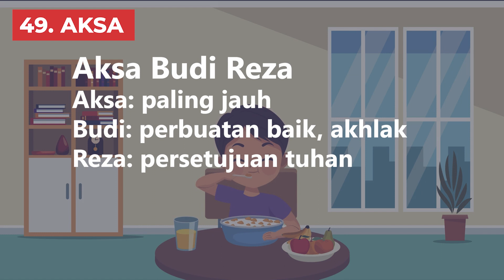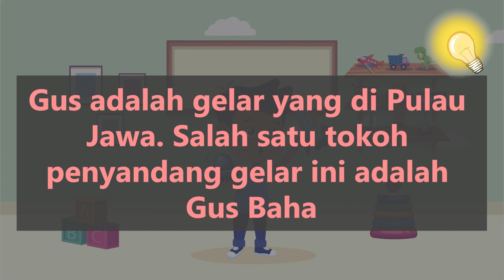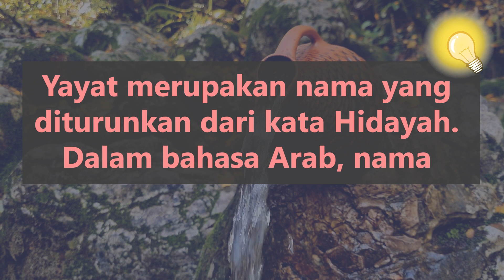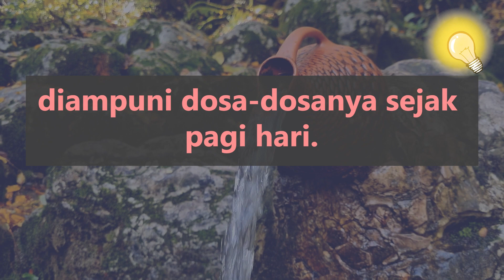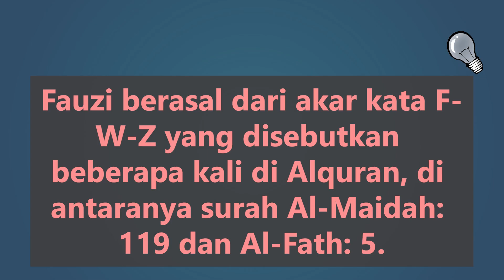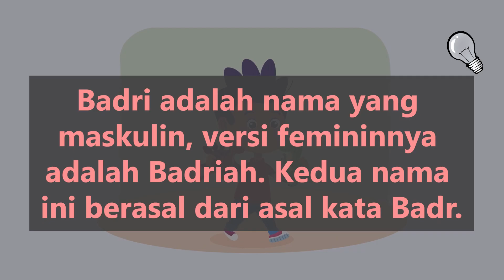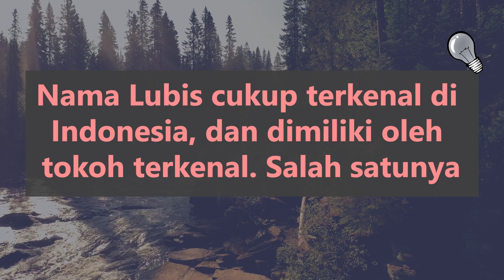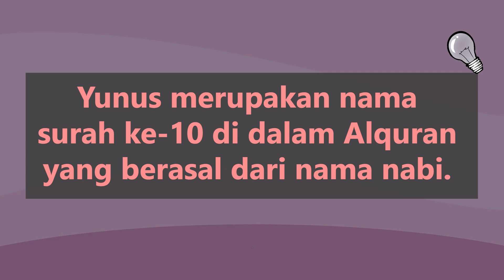51 Nama Anak Laki-Laki Islami Lahir Hari Selasa dengan Rangkaian & Arti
Halo Bunda! Kalo sedang mencari nama islami untuk anak lelaki tercinta yang lahir hari Selasa, video ini bisa jadi jawabannya!

Bunda tertarik untuk mencari nama anak laki-laki islami yang nggak pasaran tapi tetap memiliki makna yang indah? Tak perlu khawatir!

Di video ini kita akan membahas nama laki-laki islami yang lahir hari Selasa beserta contoh rangkaian dan artinya. Ada juga beberapa info menarik, seperti tokoh, bahasa, dan variasi penulisan.

00:00 Intro
00:38 Rangkaian Nama Bayi Laki-Laki Islami yang Lahir di Hari Selasa 51 - 41
02:14 Rangkaian Nama Anak Laki-Laki Islami yang Lahir di Hari Selasa 40 - 31
03:44 Rangkaian Nama Bayi Laki-Laki Islami yang Lahir di Hari Selasa 30 - 21
05:24 Rangkaian Nama Anak Laki-Laki Islami yang Lahir di Hari Selasa 20 - 11
07:06 Kombinasi Rangkaian Nama Laki-Laki Islami yang Lahir di Hari Selasa 10 - 6
07:42 Top 5 Rangkaian Nama Laki-Laki Islami yang Lahir di Hari Selasa

2️⃣ Tekan tombol like video ini 👍
3️⃣ Tulis komentarmu di bawah!